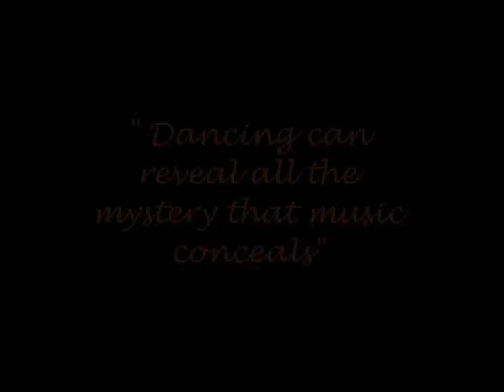Wadada Dance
Initiated Lucumi Priestess- Ife Michelle Milligan Martinez- "Ota Nigue" is an Afro-Cuban and Caribbean Dance Fitness instructor. Originally from St. Croix, Virgin Islands and of Puerto Rican heritage, Ife began studying Afro- Cuban dance in 1997 in New York City. She studied with master teachers, Richard Gonzalez, Ricardo Colon, Xiomara and Pupy. In 2001, she continued her study of Afro- Cuban/ Orisha Dance in Washington DC, with master teacher, Oscar Rousseaux. She performed in NYC and with" Ache- Moyubba Folkloric Ensemble", in Washington DC. Ife is currently teaching Caribbean Dance Fitness at the Mambo Room in Norfolk VA, and teaches Afro Cuban Dance Workshops. Ife has also taught at the Crispus Attucks Theater in Norfolk VA, and occasionally performs in the Virginia Beach area.